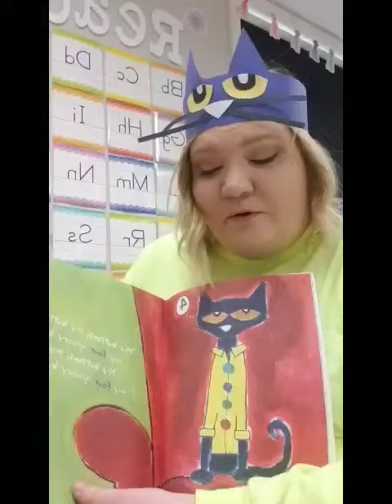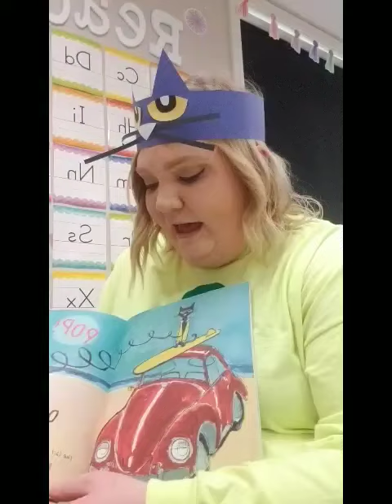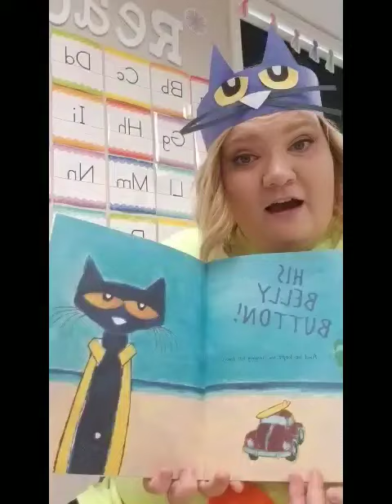Pete the Cat 4 Groovy Buttons